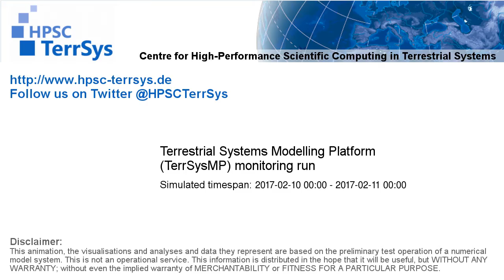TerrSysMP monitoring run 2017-02-10 - water table depth change - NRW (24h)